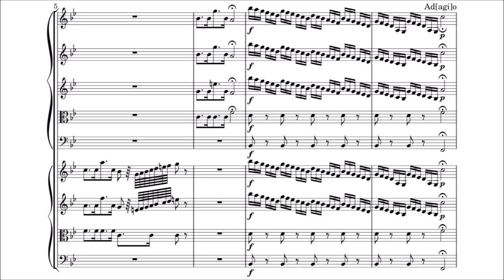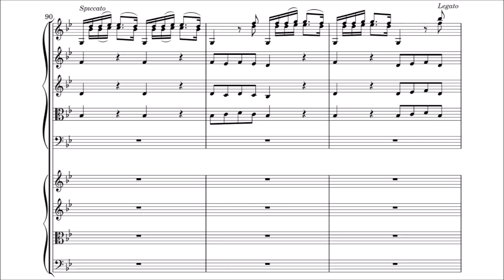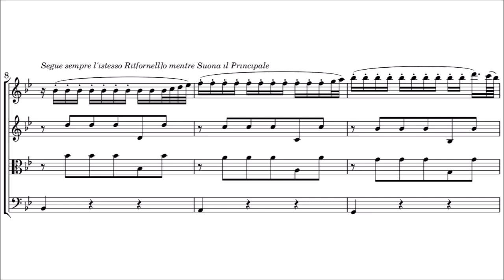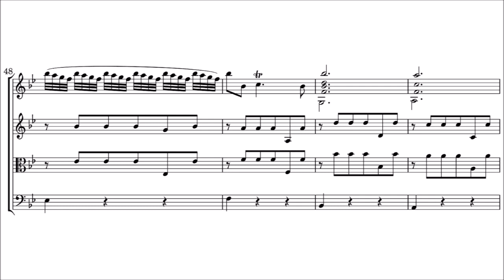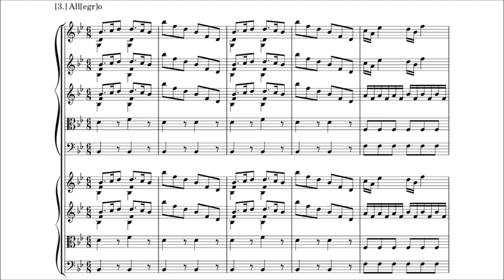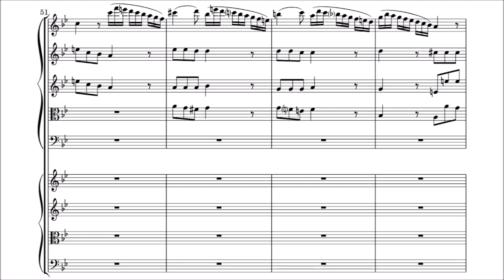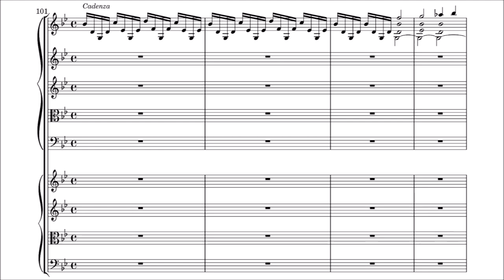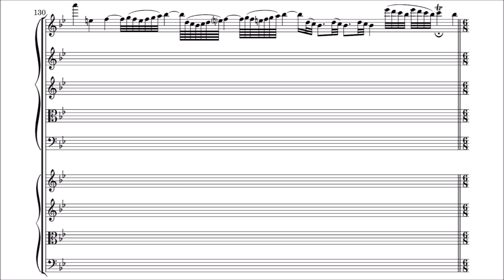Vivaldi - Violin concerto for double string orchestra in Bb major, RV 583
Score / sheet music of Vivaldi's violin concerto for double string orchestra in Bb major, RV 583.

I: Largo e spiccato — Presto — Allegro non molto - 00:00
II: Andante - 5:26
III: Allegro - 10:29